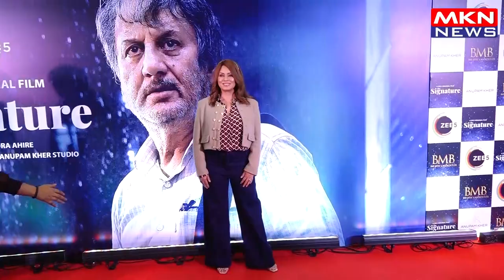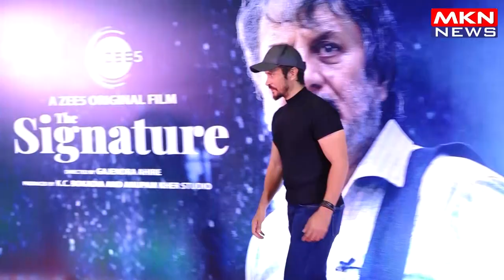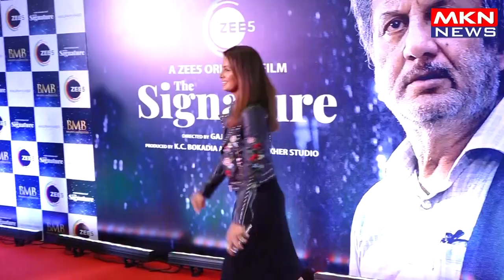ANUPAM KHER,MAHIMA CHAUDHRY,NEENA KULKARNI,SONU NIGAM,RANVIR SHOREY & ETC AT THE SIGNATURE SCREENIN